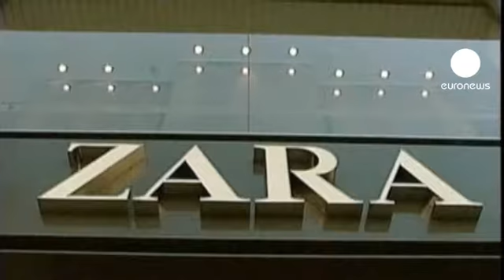Inditex obtiene unos beneficios récord en el primer trimestre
Inditex gana el 30 por ciento más y vuelve a superar a Teléfonica como primer valor en la bolsa de Madrid. La cadena española de tiendas de moda con la marca Zara, líder mundial, obtuvo en su primer trimestre fiscal, de febrero a abril, un beneficio récord de 432 millones de euros. Se trata de unas cifras superiores a lo que se esperaban los analistas. Su presidente, Pablo Isla, aseguró que no bajarían los precios a pesar de lo que han hecho sus rivales españoles Mango o El Corte Inglés.